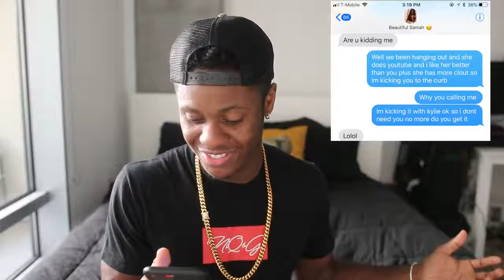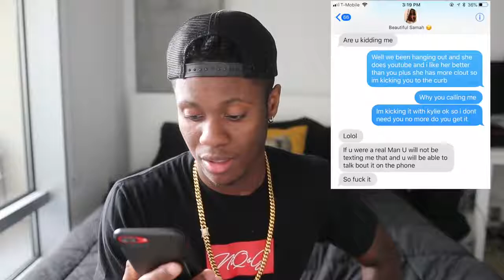CHEATING ON MY GIRLFRIEND PRANK! THE WAVY FAMILY